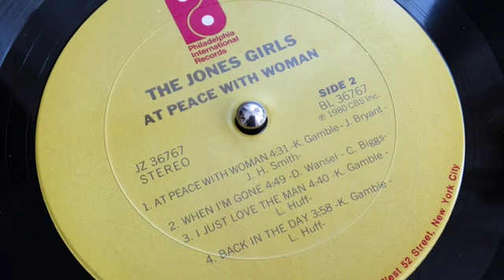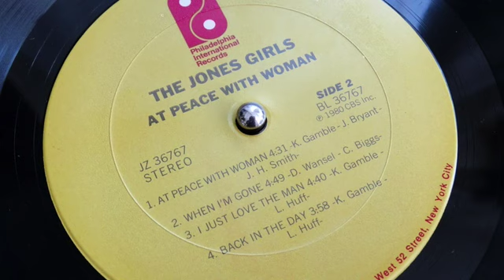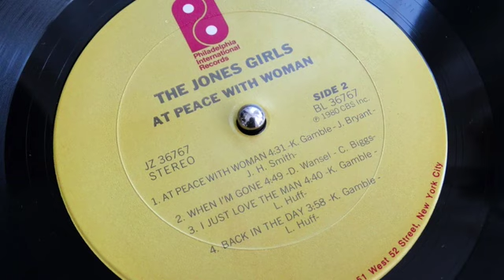The Jones Girls - When I'm Gone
In Respect:
Brenda Elaine Jones Williams (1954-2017)
and
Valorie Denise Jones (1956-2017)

Album: ‘At Peace With Woman’ Philadelphia International Records 1980

Credits:
Written-By – Cynthia Biggs, Dexter Wansel
Arranged By – Dexter Wansel
Bass – Larry Moore
Drums – Clifford ‘Pete’ Rudd
Guitar – James Herb Smith
Keyboards – Dexter Wansel
Percussion – Dexter Wansel, Miguel Fuentes
Producer – Cynthia Biggs, Dexter Wansel
Saxophone [Solo] – Robert Malach
Synthesizer – Dexter Wansel